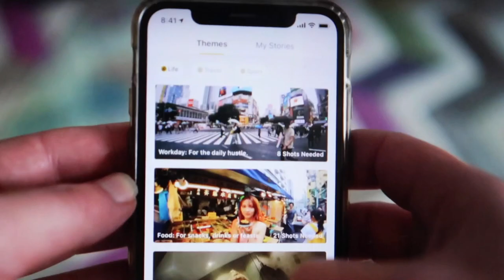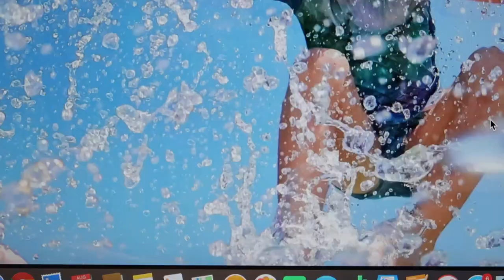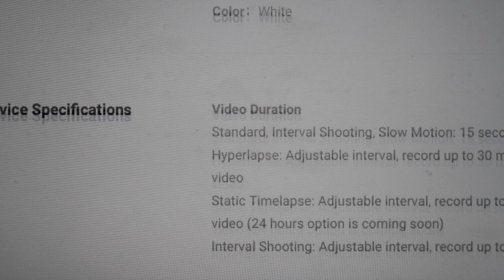insta360 Go India : World's smallest action camera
This video is about insta360 Go India : World's smallest action camera

My amzon store front for best deals:

Microphones:
zoom h2n